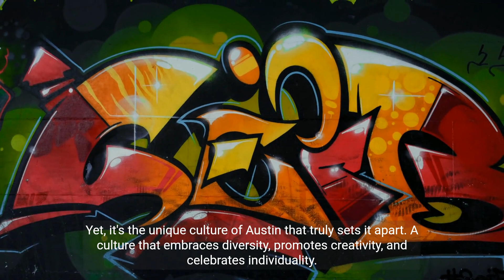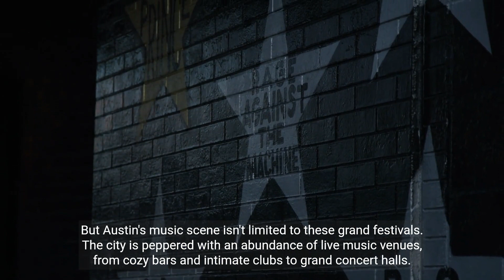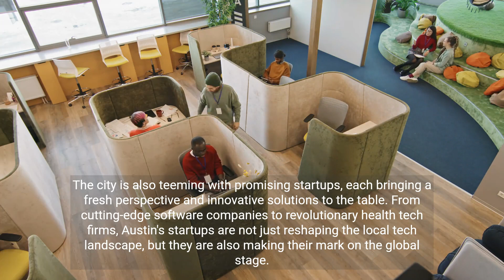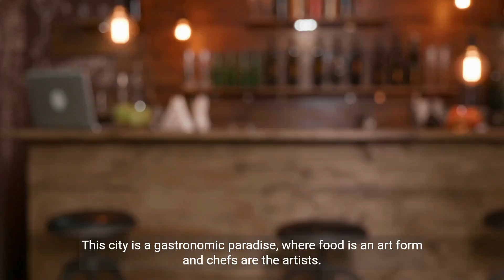Discovering Austin: Where Texan Charm Meets Modern Vibes!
Embark on a journey to the heart of Texas as we explore Austin, a city where traditional Texan charm meets modern vibes and innovation! 🌟 In this video, we'll uncover the diverse culture, vibrant music scene, and unique lifestyle that make Austin a must-visit destination. Whether you're a tech enthusiast, a music lover, or a foodie, Austin has something special to offer. Dive into the city's renowned festivals 🎶, savor the flavors of its eclectic cuisine 🌮, and discover why Austin is a hub for creativity and innovation 💡. 🌐